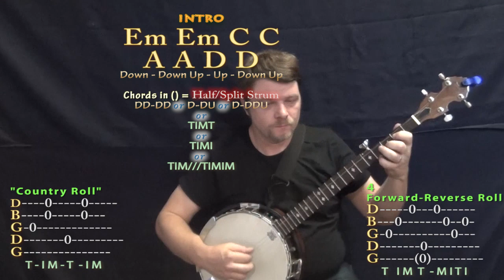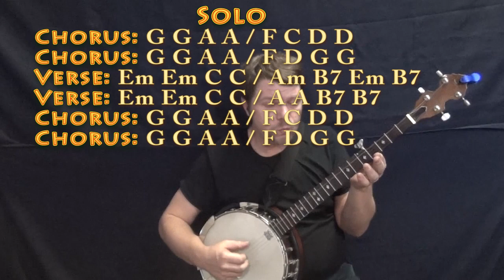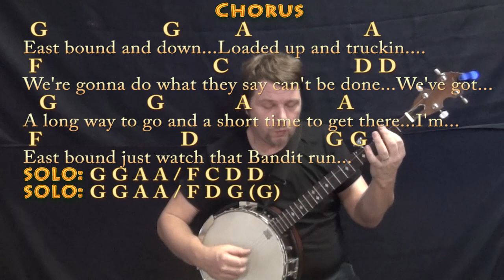East Bound and Down (Jerry Reed) Banjo Cover Lesson in G with Chords/Lyrics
In memory of Burt Reynolds (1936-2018) and Jerry Reed (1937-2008)... And for Colten. CHART ...MUNSON BRIGADE SHOUTOUT! .This video brought to you in part by the "Munson Brigade" via